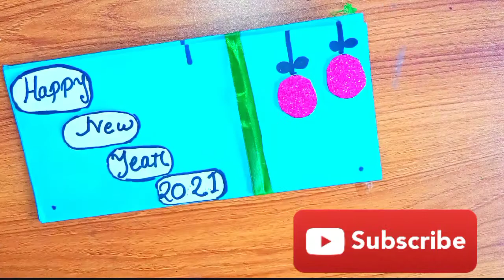How to make new year greeting card/happy new year card 2021/easy greeting card making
very simple new year card 2021 | greeting cards for new year | how to make happy new year card easy
In this video I will show you how to make a very beautiful and easy Happy new year card in a very simple way.